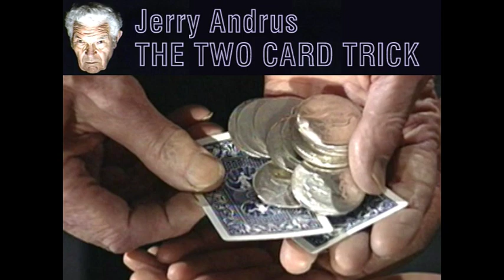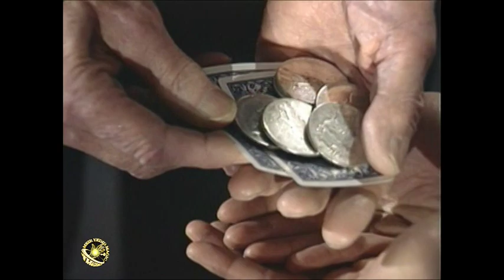Jerry Andrus’ The Two Card Trick Video